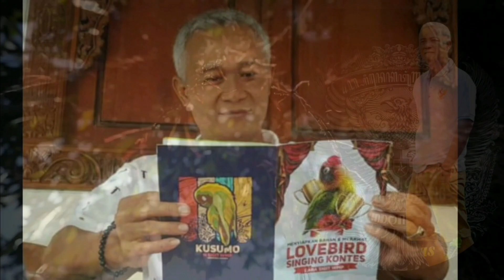Mas Sigitwmp Ikut Teler 🤣🤣🤭